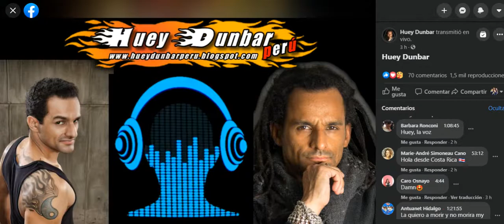Huey Dunbar Facebook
HueyDunbarPeru
Huey Dunbar
Dark Latin Groove
DLG